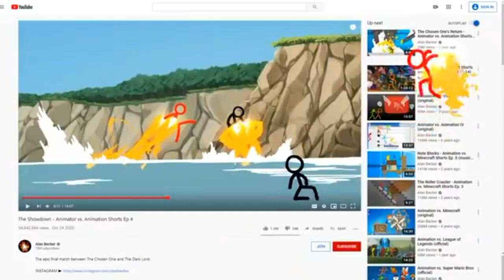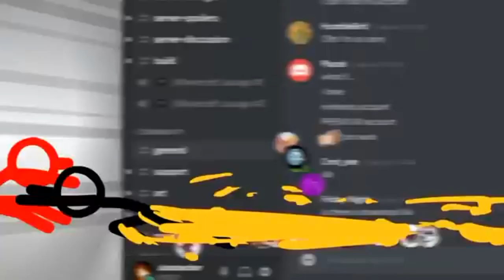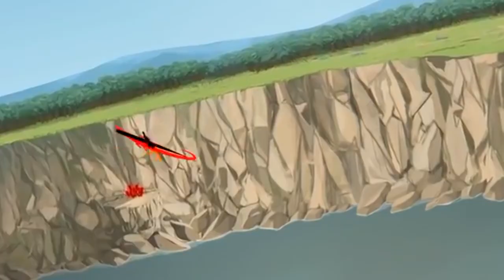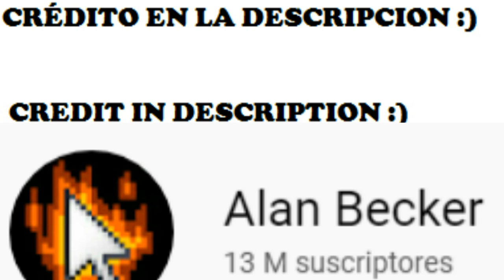Animator vs. Animation Shorts Episode 4【AMV】Believer (AlanBecker)